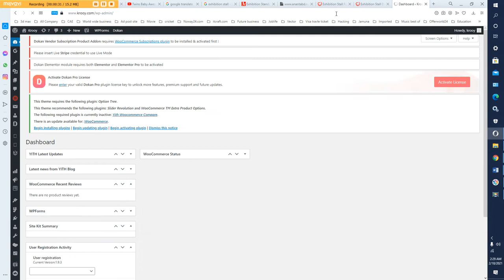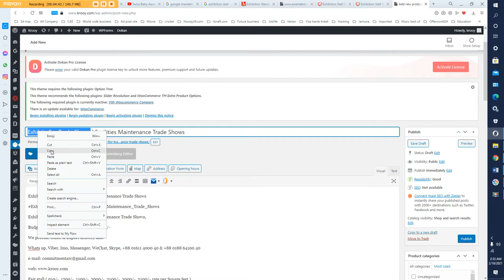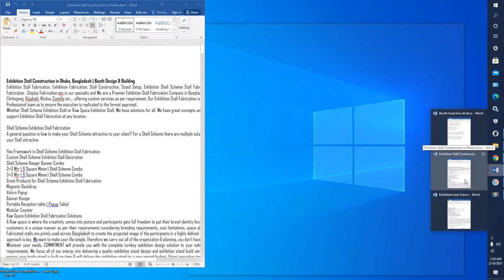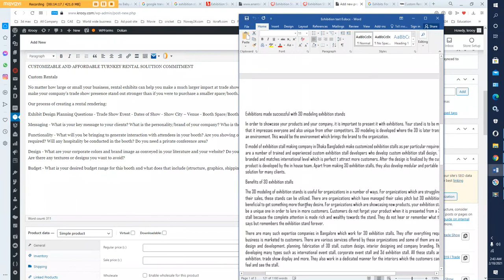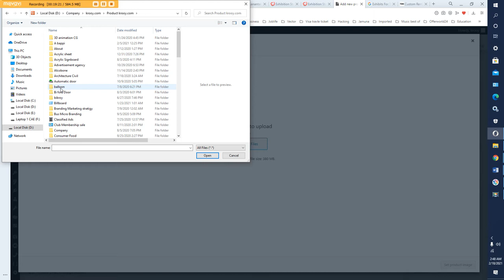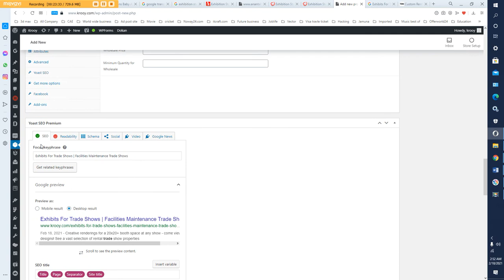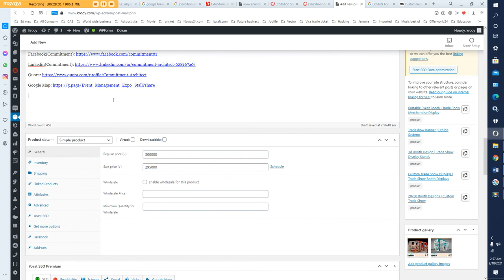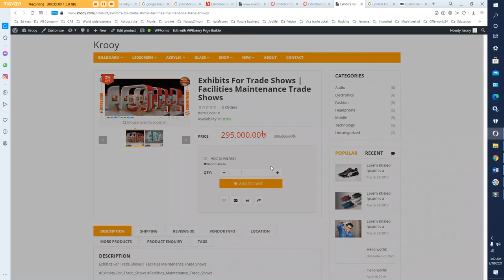krooy.com data post February 2021 Update | Commitment | New | Exclusive | Recent